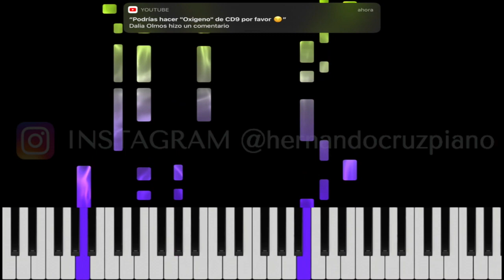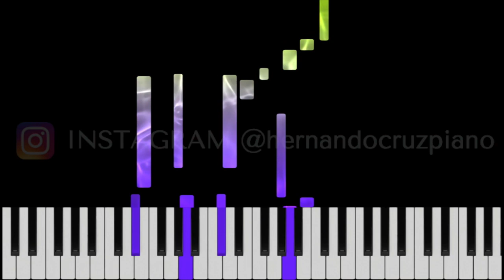Dstance Niña Bonita Piano Cover Midi tutorial Sheet app Karaoke